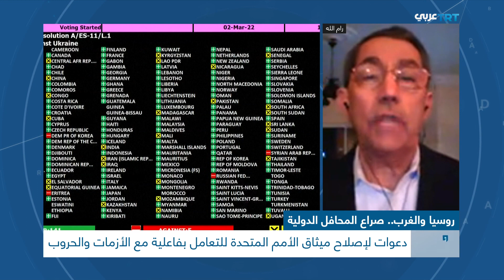روسيا والغرب.. صراع المحافل الدولية | ولنا وقفة 1108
نناقش أسباب فشل المنظمات الدولية والإقليمية المشتركة بين روسيا والغرب في حل الأزمة الأوكرانية حتى الآن.
ونتساءل: ما تداعيات سعي الغرب إلى استبعاد موسكو من مؤسسات عدة كمجموعة العشرين ومنظمة التعاون في أوروبا وما خيارات موسكو في التعامل مع عزلة دولية يحاول الغرب فرضها؟
كما نتساءل: ما الإصلاحات الواجب اتخاذها في مجلس الأمن والأمم المتحدة لجعلهما أكثر فاعلية أثناء الأزمات والحروب؟